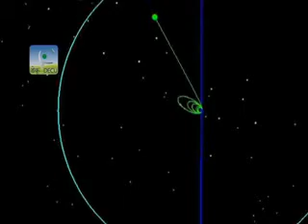News Night: India's Mars Mission launch successful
DDNewsOfficial:
India's Mars orbiter spacecraft separates from Polar rocket, successfully put into Earth's orbit on Tuesday